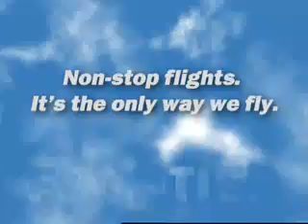Frontier Airlines - Gris Can't Stop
As far as Grisswald's concerned, when Frontier says their flights are nonstop, they mean it.